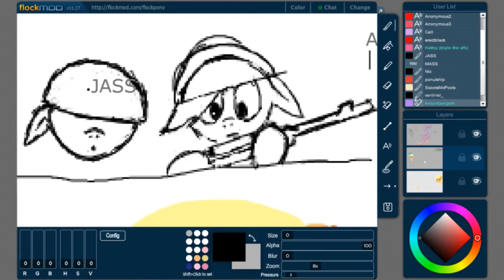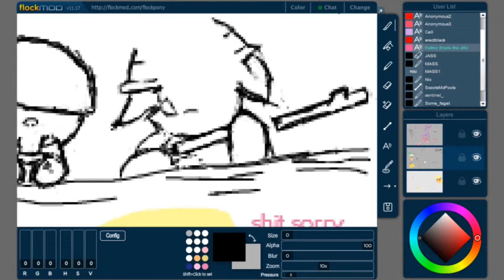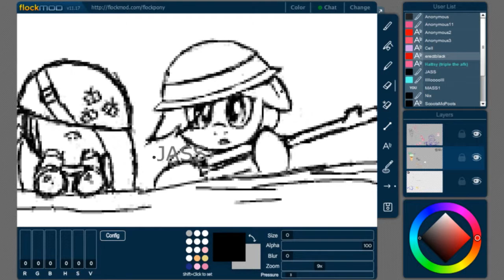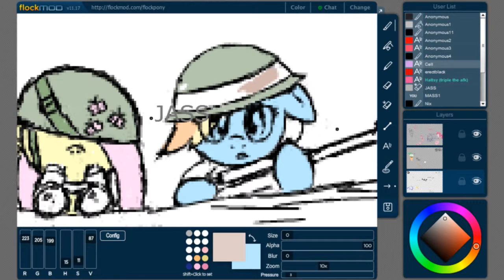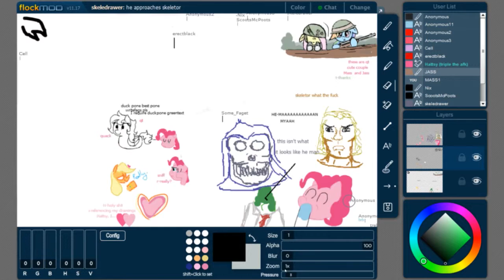Flockmod Timelapse (w/ Channel Update)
So yeah, this isn't a music transcription video like the rest of this channel. Unfortunately, I'm taking an indefinite hiatus from transcribing music and will be focusing on other hobbies like drawing. There's many reasons for this switch, and I'm sorry to disappoint those of you who enjoy the transcriptions this channel produces.

I'm not quite sure what I'll do with this channel for now. If I find the inspiration to transcribe something and carry it through to be a finished product, I'll be sure to post it here. Unless I continue with these timelapses, I'll have nothing to upload.

While I know these drawings are far from being remarkable, (I do it for fun anyways,) you can find anything I do